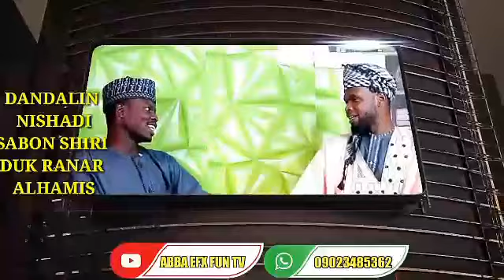WA YAKE KISAN ? part 12